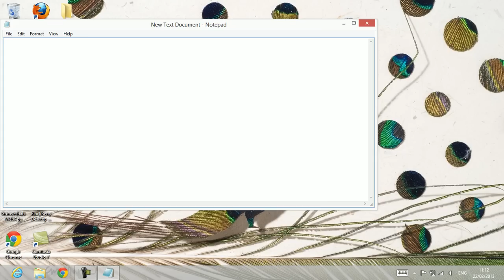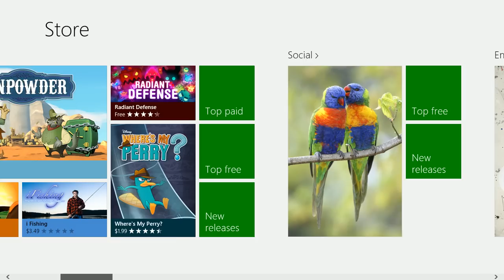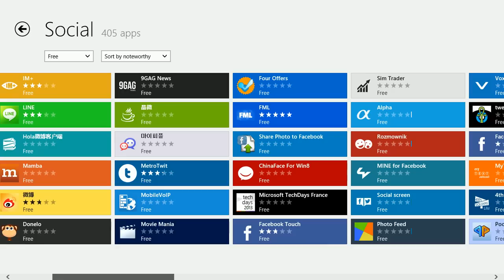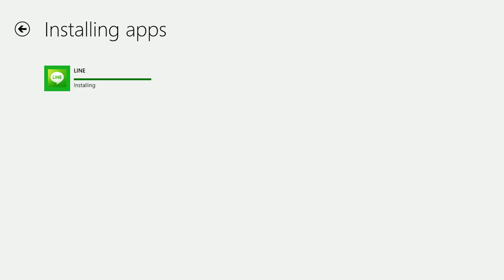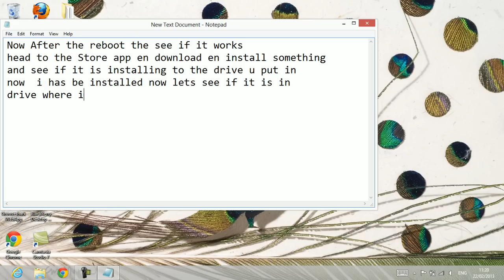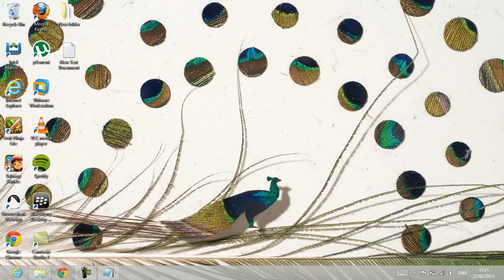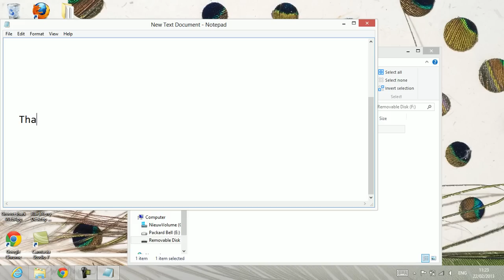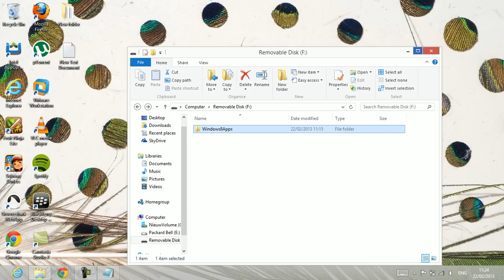How to Install Windows 8 Apps on USB Hard Drive P2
Second Part of install Apps somewhere else than your main C: drive samples on your usb , sd or external hard drive

How to Install Windows 8 Apps on USB Hard Drive , External Hard drive USB Hard drive SD card